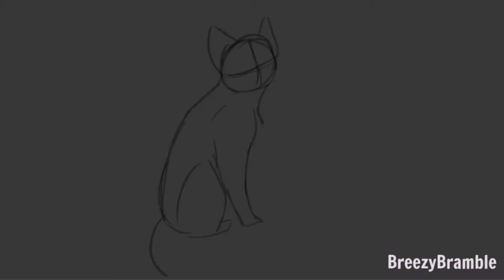My Cat's First Birthday! - Speedpaint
**reuploaded to change song (it was copyrighted & blocked)**

Hey guys! Today I'm here with my channel's first speedpaint! I needed to make something for my cat's birthday, so I decided to make him a speedpaint! There's a video where you can see a real Buggy right
(He's grown so much!!)

I love this little guy more than anything, and I'm glad to be in his life and for him to be in mine!!

Program: IbisPaint (first time lol)
Song: Hallelujah - Panic! At The Disco
Editor: iMovie